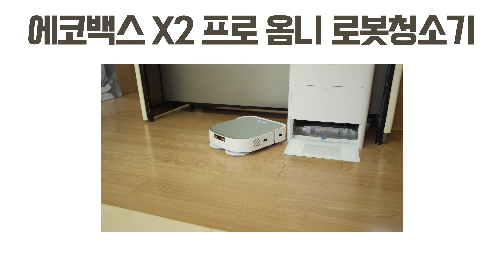삼둥이 등원전쟁